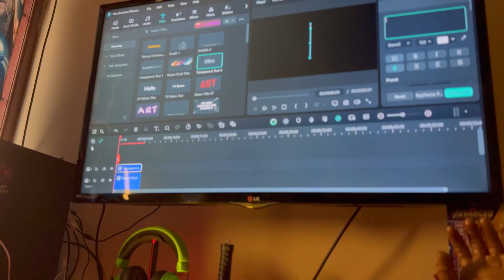Kriya Yoga Multiverse - Official | Spiritual Short Film Tamil | MYKJYL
Varun in Multiverse

Many people throughout history have speculated about the end of the world, often influenced by current events, cultural shifts, or religious texts. While some interpretations of scripture and prophecies suggest signs of the end times, it's important to approach these ideas with a balanced perspective.

Kriya Yoga:
Kriya Yoga, as taught by Lahiri Mahasaya, is traditionally exclusively learned via the Guru-disciple relationship and the initiation consists of a secret ceremony.
The process of performing Kriya Yoga is claimed to lead to a certain purification of the blood which frees up the life force to withdraw into the spine. "Kriya Yoga is a simple, psycho-physiological method by which the human blood is decarbonized and recharged with oxygen. The atoms of this extra oxygen are transmuted into life current to rejuvenate the brain and spinal centers. By stopping the accumulation of venous blood, the yogi is able to lessen or prevent the decay of tissues; the advanced yogi transmutes his cells into pure energy. Elijah, Jesus, Kabir and other prophets were past masters in the use of Kriya or a similar technique, by which they caused their bodies to materialize and dematerialize at will.

There are no historical records relating to the birth and life of Mahavatar Babaji. Paramahansa Yogananda has written in Autobiography of a Yogi that the deathless avatar has resided for untold years in the remote Himalayan regions of India, revealing himself only rarely to a blessed few.

It is Mahavatar Babaji who revived in this age the lost scientific meditation technique of Kriya Yoga. In bestowing Kriya initiation on his disciple Lahiri Mahasaya, Babaji said, “The Kriya Yoga that I am giving to the world through you in this nineteenth century is a revival of the same science that Krishna gave millenniums ago to Arjuna; and that was later known to Patanjali and Christ, and to St. John, St. Paul, and other disciples.”

Shortly before Paramahansa Yogananda left for America in 1920, Mahavatar Babaji came to Yoganandaji’s home in Calcutta, where the young monk sat deeply praying for divine assurance regarding the mission he was about to undertake. Babaji said to him: “Follow the behest of your guru and go to America. Fear not; you shall be protected. You are the one I have chosen to spread the message of Kriya Yoga in the West.
MYKJYL SPIRITUAL PATH OF INDIA ©
Hari OM.